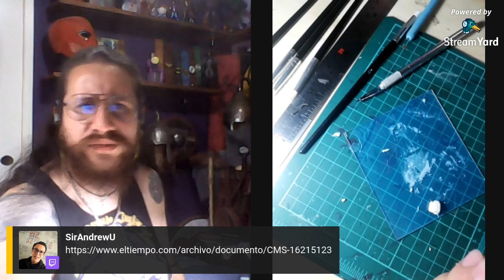Rol&Arte _Pintando a Thran